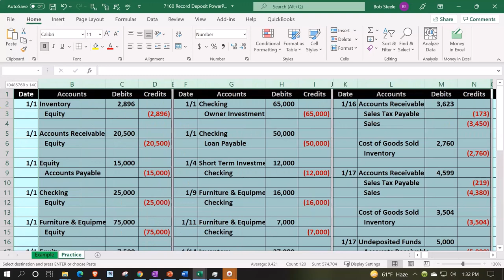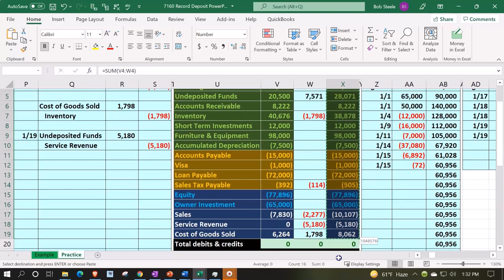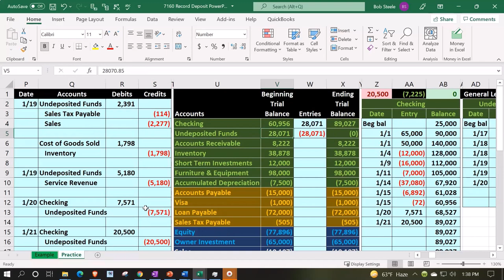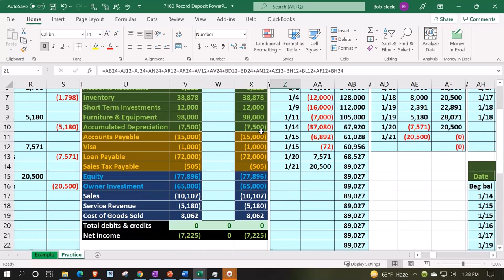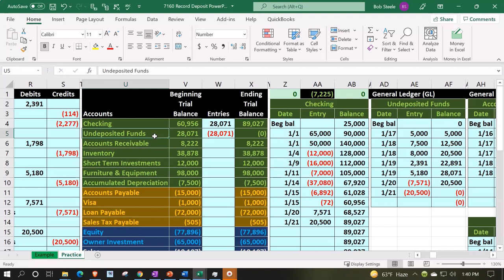Depósitos de fondos no depositados 7160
Depósitos de fondos no depositados